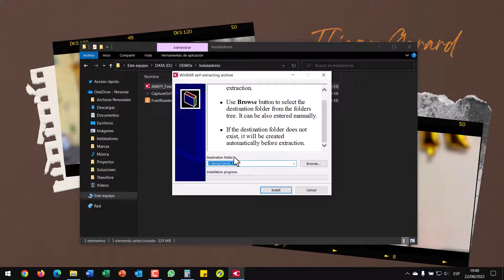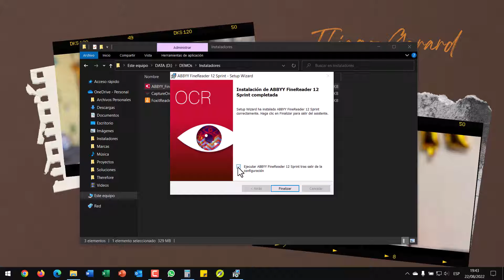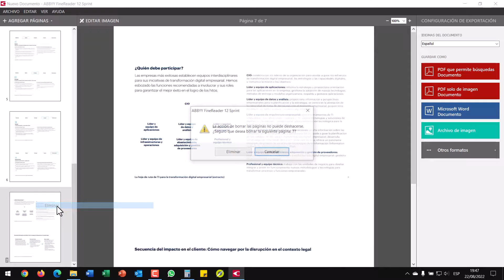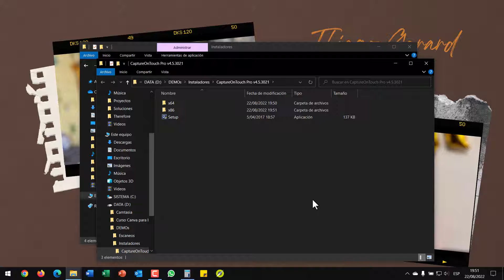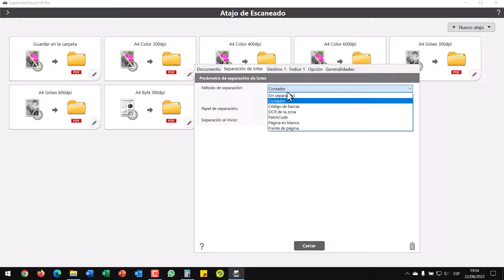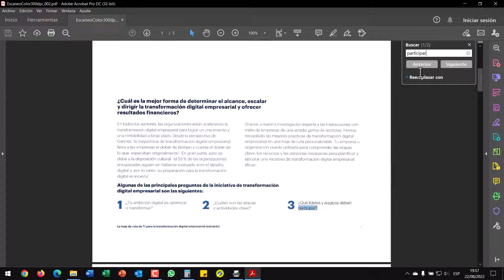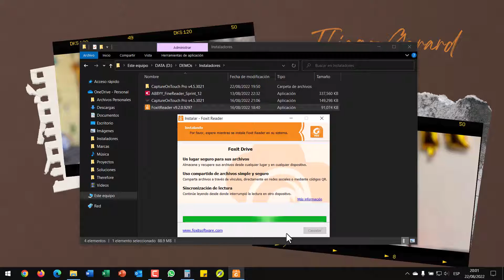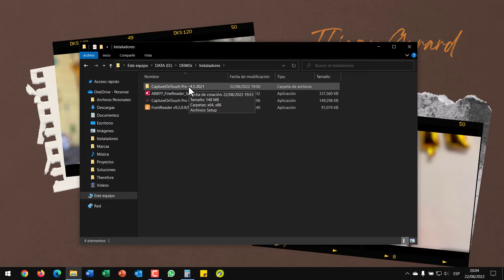3 Softwares para escanear documentos